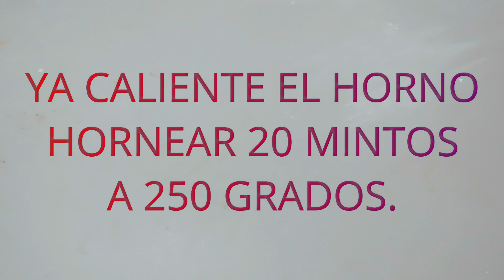Pan de muerto | PATI MIS RECETAS